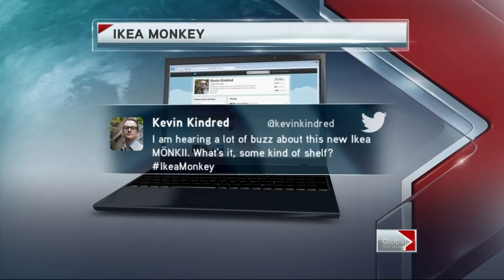Global National - Darwin the IKEA monkey in a coat ACTUAL video and sanctuary trip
Mon, Dec 10: A very well-dressed monkey decides to track down its owners inside a Toronto Ikea, making for quite a spectacle at the store, and online. Christina Stevens reports.